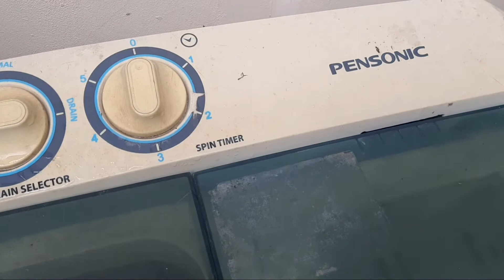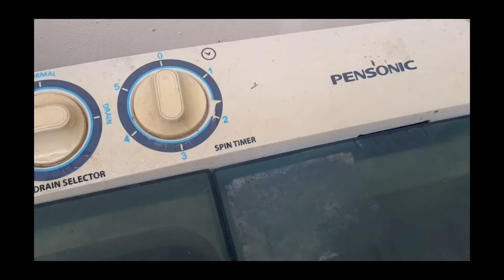Mesin basuh jenama terbaik...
Hi gaiss ternyata jenama mesin basuh ini tahan lasak.